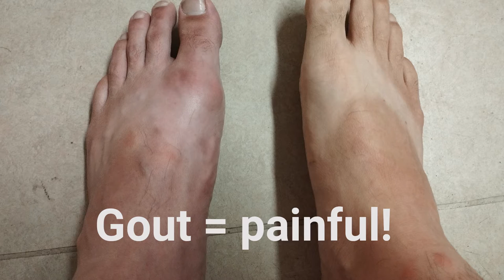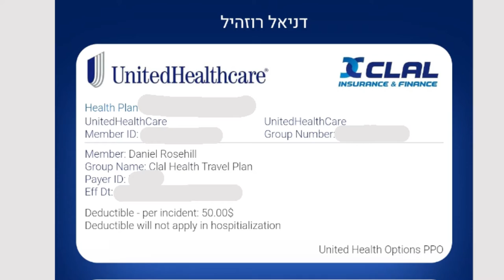Accesing US Healthcare As A Tourist From Israel - My Experiene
== Production notes ==*

Camera:
Audio:
Stabilization:
Lighting:
Postproduction:
Other notes: